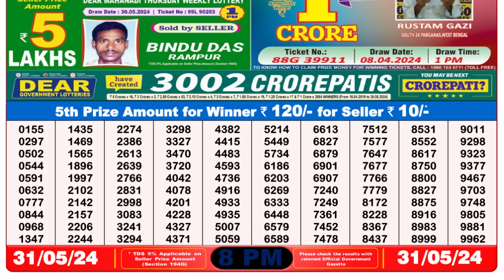🔴 Lottery Sambad Live 08:00pm 31/05/24 Evening Nagaland State Dear Lottery Result Pdf Download